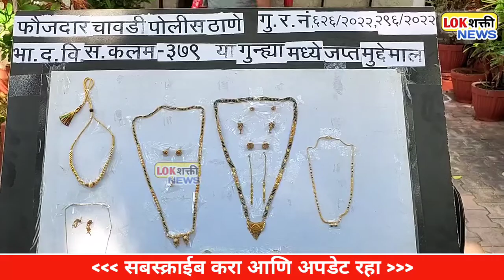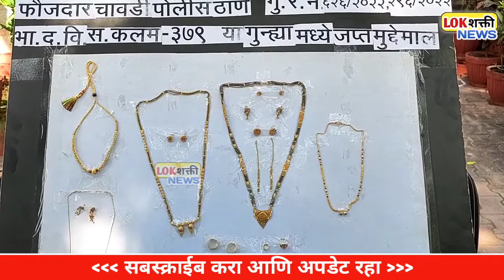सोलापूर : S.T स्टॅण्ड येथे गर्दीत दागिने चोरणाऱ्या महिलेला पोलिसांनी केले जेरबंद...